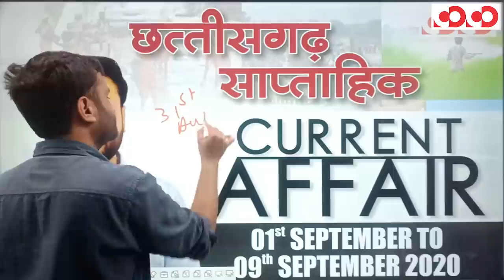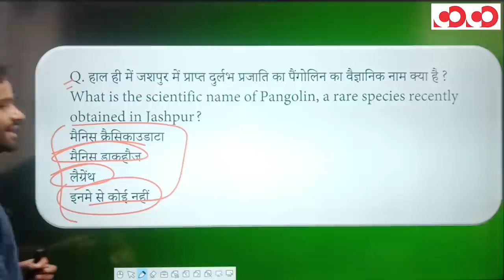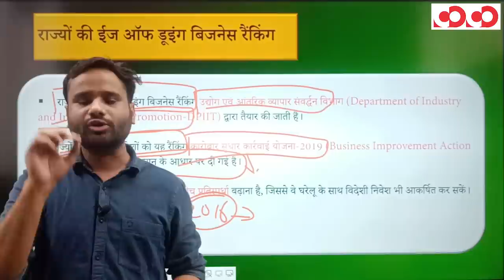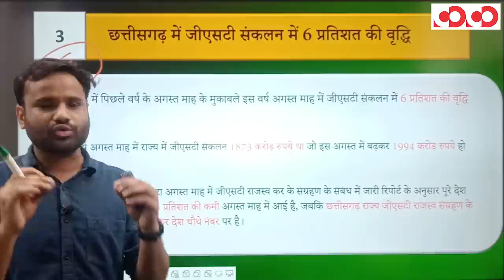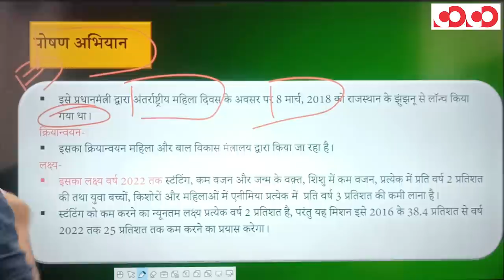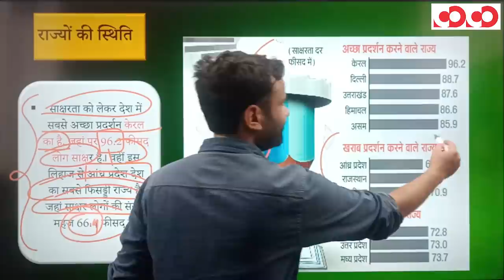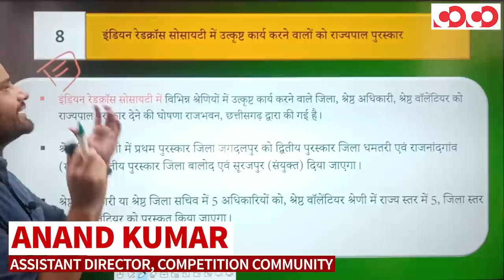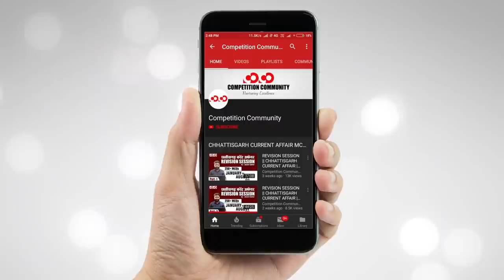Chhattisgarh Current Affairs | 01st - 09th September 2020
👉 राज्यों की ईज ऑफ डूइंग बिजनेस रैंकिंग - 2019 ।

👉 प्रदेश का पहला इथेनॉल प्लांट।

👉 छत्तीसगढ़ में जीएसटी संकलन में 6 प्रतिशत की वृद्धि।

👉 साक्षरता दर रिपोर्ट।

👉 पढ़ना-लिखना अभियान ।

CGPSC Mains Test Series 2020